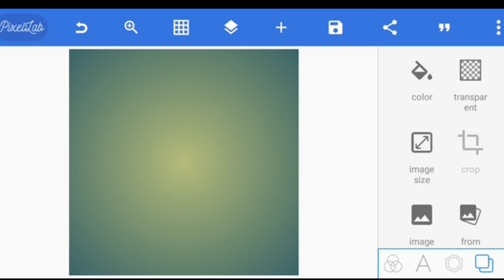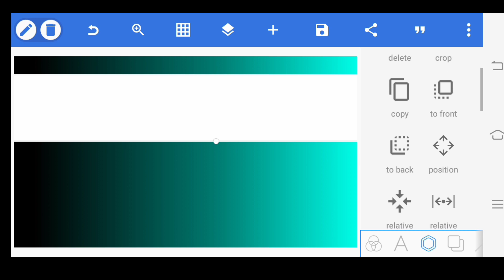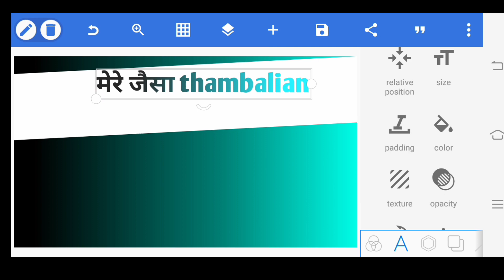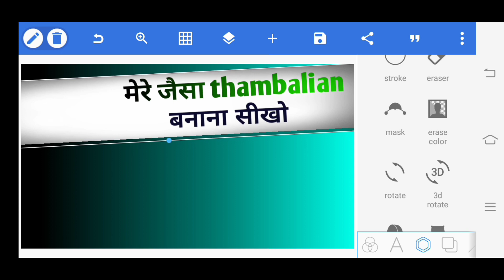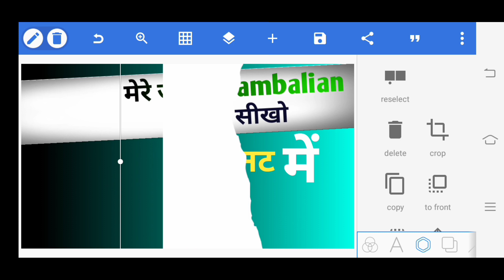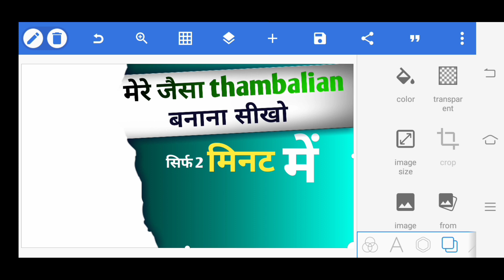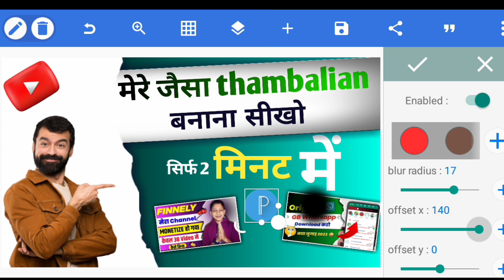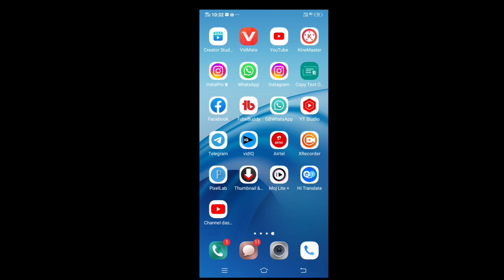mere jaisa thumbnail kaise banaye I attractive thumbnail kaise bnaye I Youtube ke liye Thumbnail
mere jaisa thumbnail kaise bnaye
manoj dey jaisa thumbnail kaise bnaye
attractive thumbnail kaise bnaye

Social media.

My vlog chaneal.

Your QUERIES.
2023 me mobile se thumbnail kaise bnaye
pixxllab se thumbnail kaise bnaye
how to crate a thumbnail
sabase achha thumbnail kaise bnaye
video quality kaise improve kare
thumbnail tutorial
youtube videos ke liye Thumbnail kaise bnaye